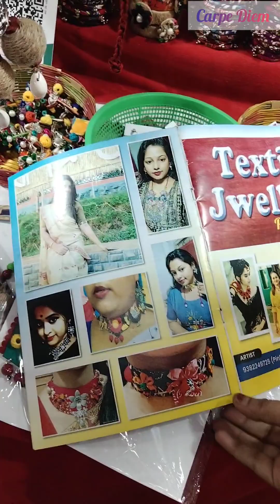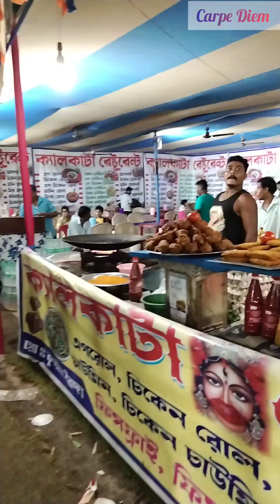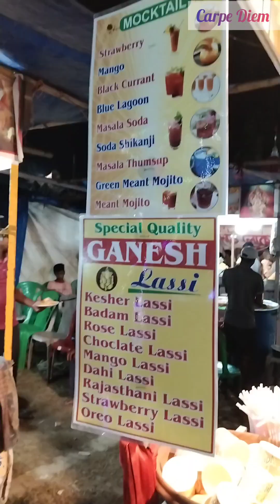কোন্নগর শকুন্তলা কালী পূজা🌺মেলাKonnagar